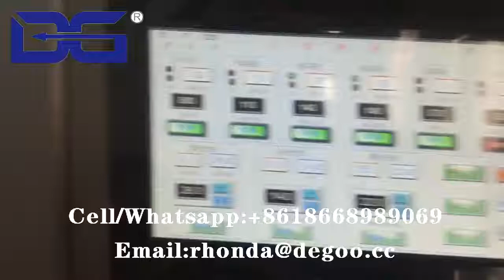Corn flour golden rice production line for rice factory